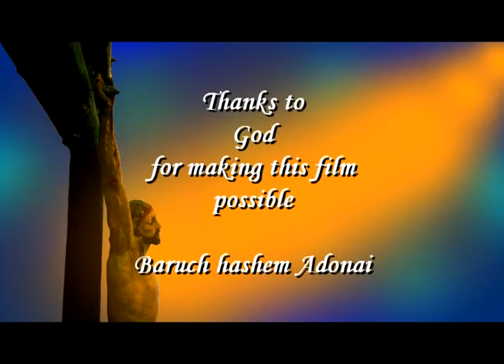1. What is Cursillo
An introduction to the issues confronting Cursillo after 50 years.  A look at where we are.